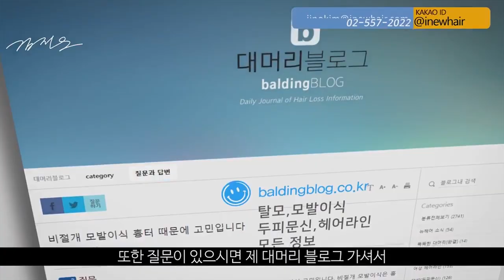(JPN) 헤어제품이 탈모를 일으키나요?? - 뉴헤어 I 모발이식 I 탈모QnA I